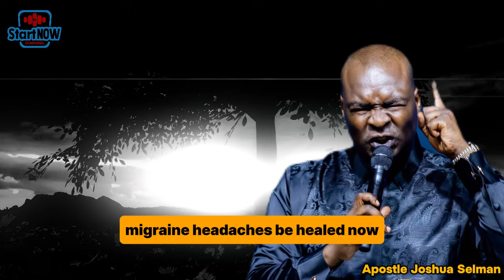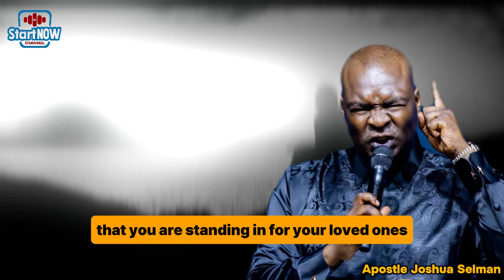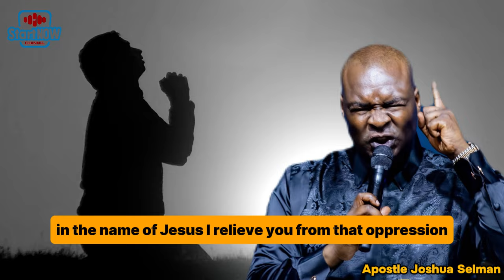OH LORD CHANGE MY STORY | APOSTLE JOSHUA SELMAN | PRAYERS AND PROPHETIC DECLARATIONS